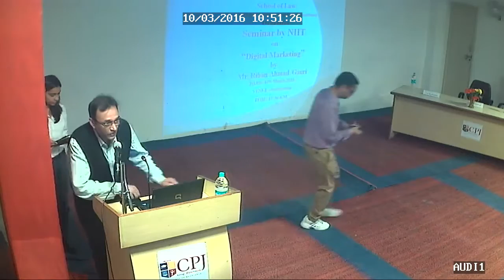CPJCHS & SOL-Guest Lecture on "DIGITAL MARKETING" by NIIT Technologies on 10.03.16(Part-1)